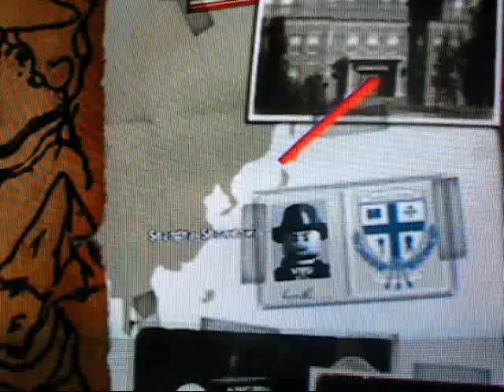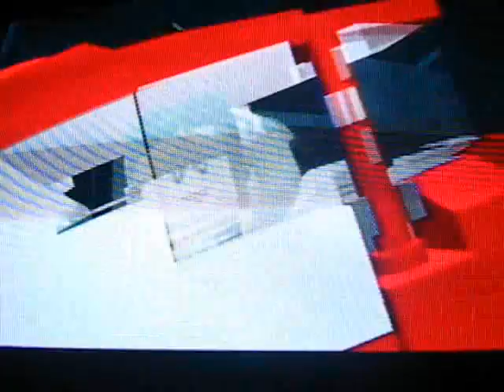Lego Indiana Jones Walkthrough- Shanghai Showdown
this is chapter 1 of episode 2! shanghai showdown